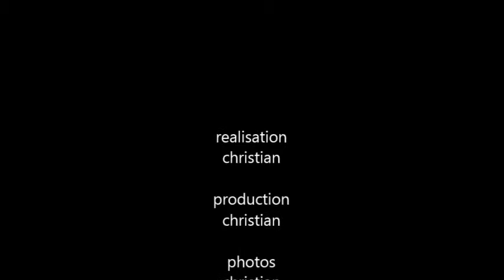LE RENARD ( CHRISTIAN ) pour vous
LE RENARD EST LE SEUL CANIDE SAUVAGE PRESENT EN ILE _ DE _ FRANCE .. D UN POIDS COMPRIS ENTRE 4 ET 13 kg . IL SE CARACTERISE PART UNE BELLE FOURRURE GENERALEMENT ROUSSE . AVEC LA GORGE . LE VENTRE . ET LA QUEUE BLANCS ESTIMATION DE VIE A L ETAT SAUVAGE 9 ANS .